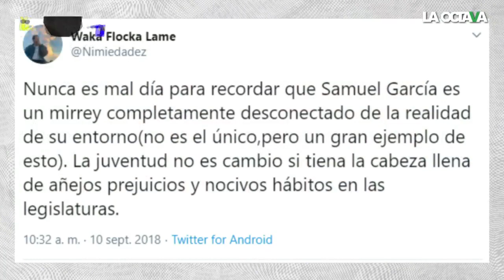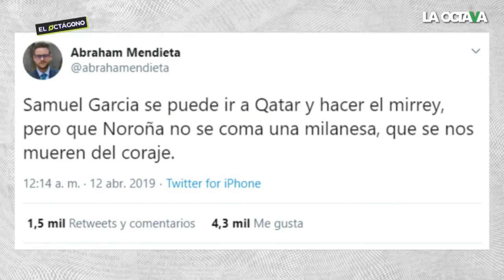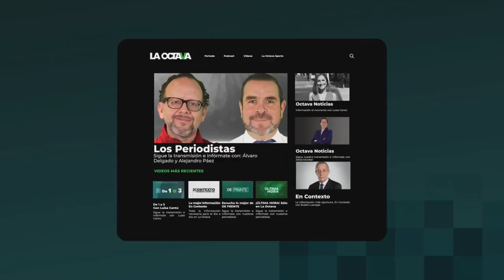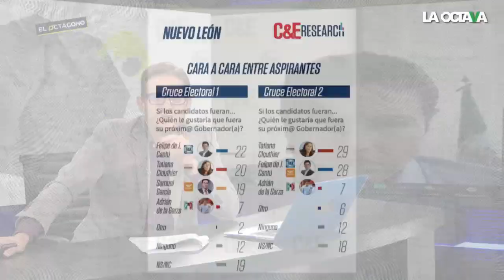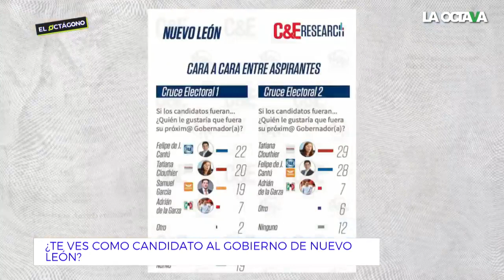SAMUEL GARCÍA habla de la VIDA DE LUJOS y VIAJES que PRESUME en REDES SOCIALES